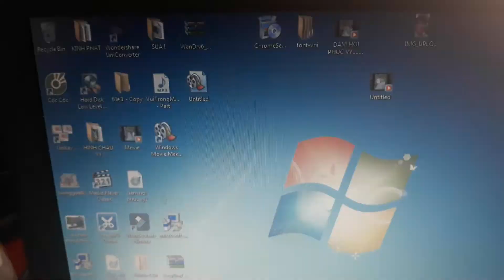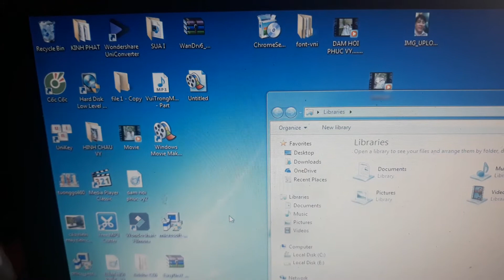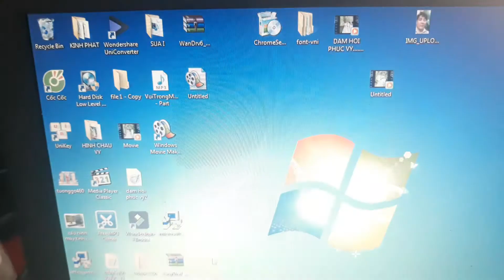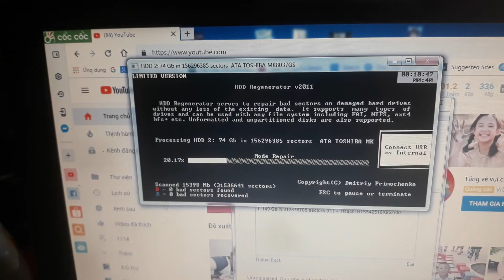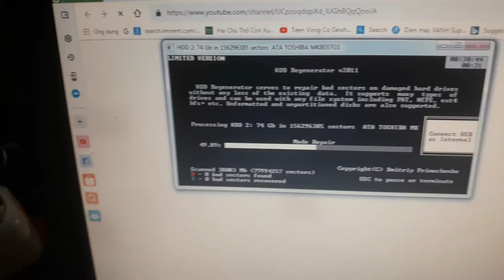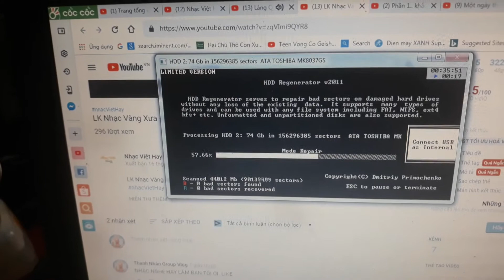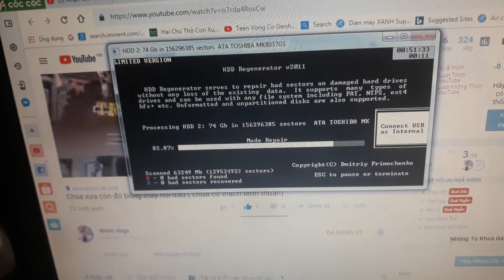P2..KHẮC PHỤC Ổ CỨNG BỊ CAUTION THÀNH CÔNG...KẾT QUẢ P.TIẾP THEO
Chia sẻ cả nhà khắc phục ổ cứng laptop, máy vi tính...lỗi caution..sử dụng phần mềm và thao tác giống video .
*bản quyền video thuộc về: thanh nhàn group vlog . DO NOT REUP